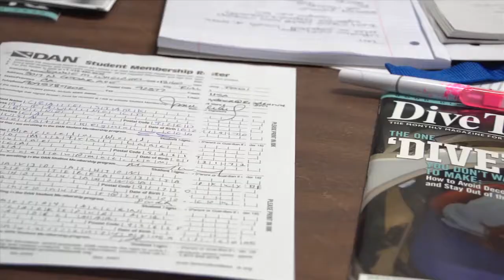Dive & Photo Youth Scuba Diving Club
Dive & Photo Youth Scuba Diving Club for Teens and Young Adults